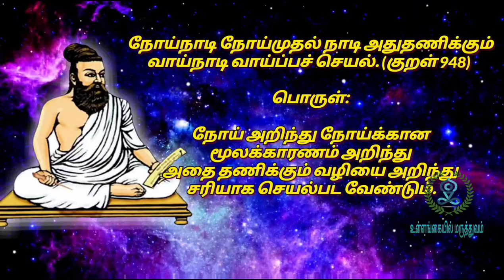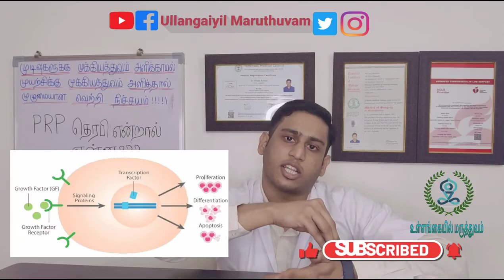PRP therapy in Tamil | How PRP works in Hair loss ? | How PRP is made ? | Side-effects- Dr Vinoth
அனைவருக்கும் வணக்கம் நான் மருத்துவர் வினோத்குமார், MBBS MS, PRP சிகிச்சை பற்றி பலருக்கும் சந்தேகங்கள் இருக்கும்.

இந்த பதிவில் PRP சிகிச்சை என்றால் என்ன ? தலைமுடி உதிர்தல் பிரச்சனைக்கு எதிராக PRP எப்படி வேலை செய்கிறது ? PRP சிகிச்சையின் SIDE-EFFECTS என்ன ? உள்ளிட்ட பல கேள்விகளை விளக்கியுள்ளேன்.

What is PRP therapy?

PRP (platelet-rich plasma) therapy for hair loss is a three-step medical treatment in which a person’s blood is drawn, processed, and then injected into the scalp.

Some in the medical community think that PRP injections trigger natural hair growth and maintain it by increasing blood supply to the hair follicle and increasing the thickness of the hair shaft. Sometimes this approach is combined with other hair loss procedures or medications.

PRP therapy process

PRP therapy is a three-step process. Most PRP therapy requires three treatments 4–6 weeks apart.

Maintenance treatments are required every 4–6 months.

Step 1

Your blood is drawn — typically from your arm — and put into a centrifuge (a machine that spins rapidly to separate fluids of different densities).

Step 2

After about 10 minutes in the centrifuge, your blood will have separated into in three layers:

platelet-poor plasma

platelet-rich plasma

Step 3

The platelet-rich plasma is drawn up into a syringe and then injected into areas of the scalp that need increased hair growth.

Platelets are a component of blood, along with red and white blood cells. When a person sustains a cut or wound, the platelets are some of the body’s “first responders” that arrive to stop the bleeding and promote healing.

Researchers theorized that if they could extract concentrated platelets and inject them into damaged areas of the body, they could accelerate healing.

To produce PRP, a medical professional will take a blood sample and put it into a machine called a centrifuge. This machine spins at a rapid rate, which separates the components of the blood. The medical professional then extracts the platelets for injection.

PRP contains a range of growth factors and proteins that speed tissue repair. As some types of hair loss result from damage to hair follicles, researchers initially hypothesized that PRP could help regrow hair by reversing the process that occurs in androgenetic alopecia.

Since then, PRP has become a popular method of restoring hair growth. Doctors have also used PRP to treat injuries to the tendons, muscles, and ligaments, such as those that people sustain during sporting activities.

Most research on PRP for hair loss has focused on its use to treat androgenetic alopecia (AGA). Also known as hormone-related baldness, this is a condition that can affect both men and women. In men with AGA, hair loss typically occurs on the top and front of the head. In women, thinning occurs on the top and crown of the head and often begins with the center hair part growing wider.

 The evidence suggests that PRP may work best when it is combined with other treatments for AGA, such as topical minoxidil (Rogaine) or oral finasteride (Propecia), which is an anti-androgenic drug.

Tendon, Ligament, Muscle and Joint Injuries

PRP injections may be able to treat a range of musculoskeletal injuries and conditions.

For example, chronic tendon injuries such as tennis elbow or jumper’s knee can often take a long time to heal, so adding PRP shots to a treatment regimen can help to stimulate the healing process, decrease pain and enable a return to activities sooner.